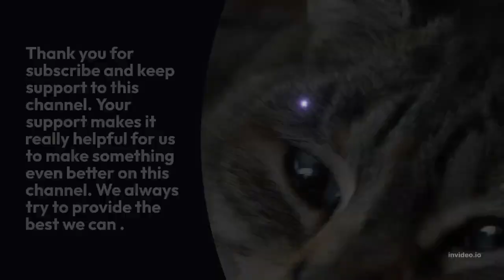Sparrow Animals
About This Video:

About Sparrow
Chapters Added:

0:00 - Introduction
0:18 - Videos about Sparrow
1:17 - Videos about Sparrow
2:42 - Videos about Sparrow
3:02 - Videos about Sparrow
4:17 - Videos about Sparrow
5:42 - Videos about Sparrow
6:02 - Videos about Sparrow
7:42 - Videos about Sparrow
8:02 - Videos about Sparrow
9:25 - Thanks for watching